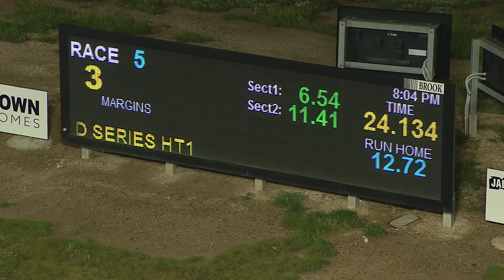BEN SAT 29 AUG 20 R5